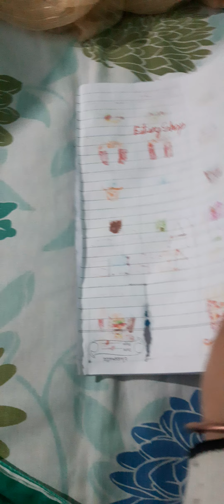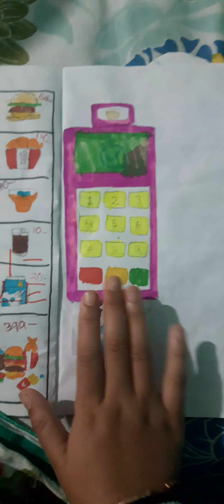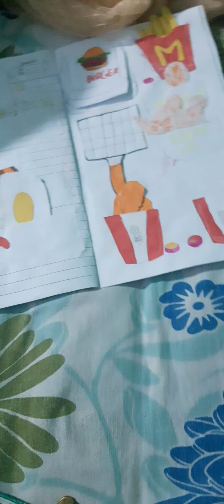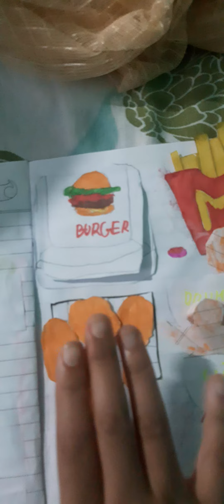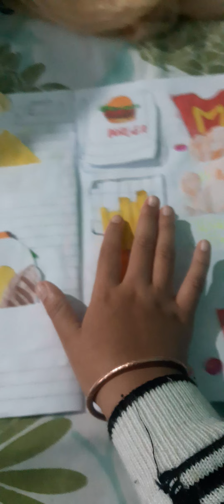cuit baby and eating shop